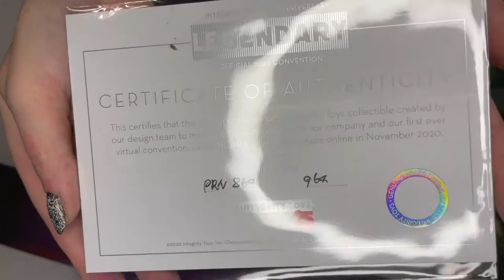Распаковка куклы Petite Robe Classique (Nuit) Veronique Perrin. Коллекционная кукла с конвенции 2020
Распаковка и обзор куклы Integrity Toys Petite Robe Classique (Nuit) Veronique Perrin Legendary Doll 2020
Дизайнер Джесси Айла.

Чтобы отпраздновать свое 25-летие, компания Integrity Toys и дизайнер Джесси Айала вернулись к дамам, которые основали линейку Fashion Royalty, и дали им великолепный обновленный образ!
Оригинальная девушка "IT" из парижского высшего общества и вечный лидер стаи, Вероника Перрин пересматривает классику из своего легендарного гардероба, достойного музея, La Petite Robe Noir! Заново изобретенный, этот потрясающий утонченный образ, безусловно, напомнит всем в индустрии красоты, кто главный в городе!
Тираж 967 кукол.

Item # 91505
Petite Robe Classique (Nuit)
Véronique Perrin® Dressed Doll
The Fashion Royalty® Collection
2020 Legendary Convention Upgrade
*W Club Exclusive Pre-order*
Head Sculpt: Véronique 2.0
Body Type: FR 6.0
Skin Tone: FR White
Hair Color: Pale blonde